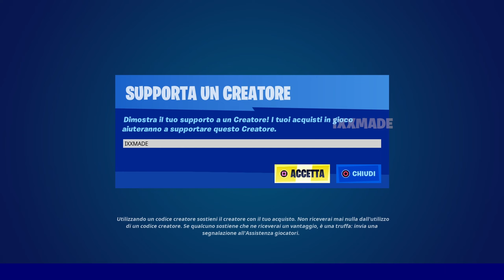Fortnite Negozio Oggetti Oggi 21 Aprile 2022 | Negozio Oggetti 21.04.22 Hardigatti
💗 Codice Creatore ➜ IXXMADE
Supportami gratuitamente inserendo il Codice Creatore e rinnovandolo ogni 14giorni nel negozio di Fortnite